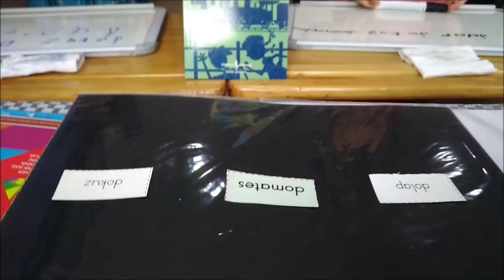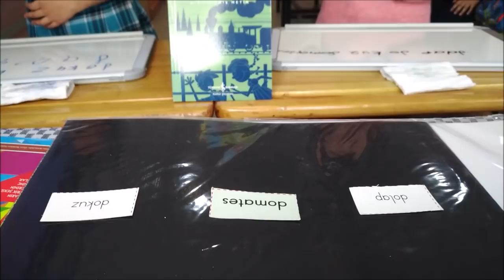2.Sınıf Sözlük Sıralaması Yarışması-2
Kelimeleri sözlük sırasına göre dizme yarışmamızın ikincisini çekerek sözlük sıralaması yani alfabetik sıralama yeteneğimizi biraz daha geliştirdik.
İyi seyirler...

LÜTFEN ;

Videomuzu whatsapp gruplarından sevdiklerinize ileterek herkesin faydalanmasını sağlayabilirsiniz.

TEŞEKKÜRLER